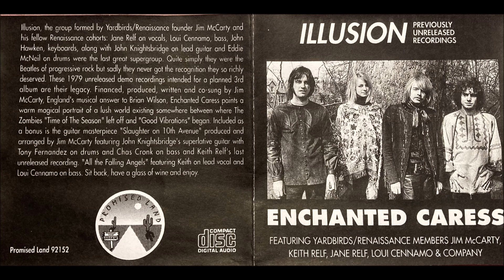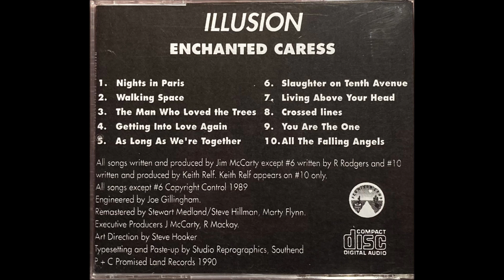Illusion - Enchanted Caress 1979